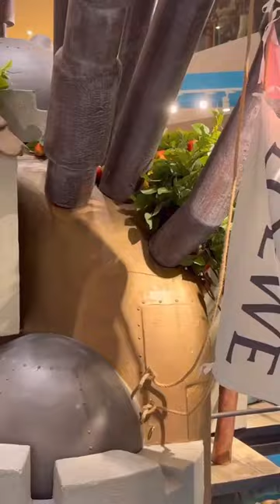Loewe and Howl’s Moving Castle